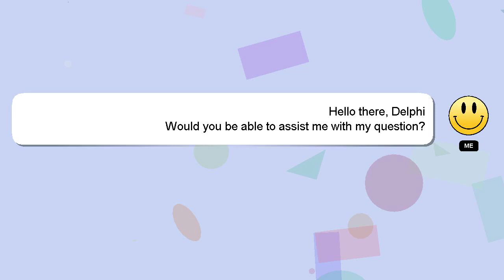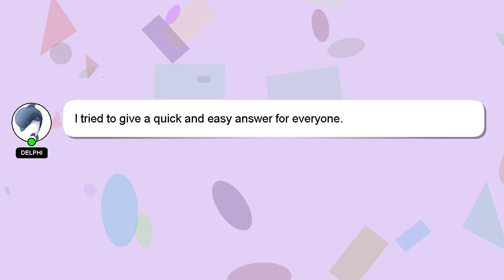How to change oil front shock mio i 125?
Allow me to introduce myself briefly, Howdy, my name's Delphi. Let me help you get the answers you need to your questions. - How to change oil front shock mio i 125?

I welcome your comments and chats if you have more detailed queries. If you provide an answer, I will 'heart' it as a sign of gratitude.

*2 What we are experimenting :*